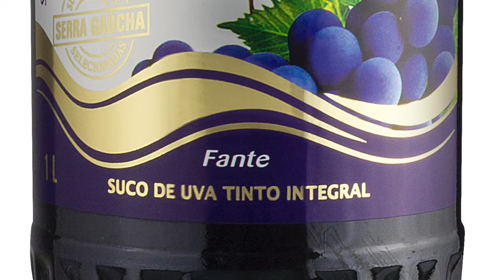Verallia Brasil | Testemunho cliente | Suco bom é suco no Vidro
Julio Fante, Diretor da Fante Bebidas, conta neste vídeo sobre a decisão da embalagem de vidro para a linha de sucos Quinta do Morgado, e a escolha pelas garrafas da Verallia.